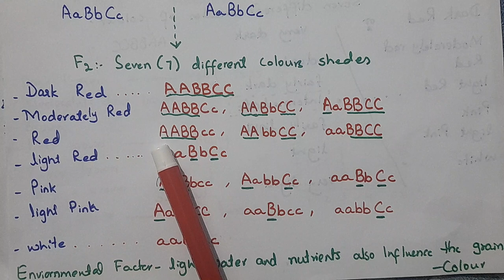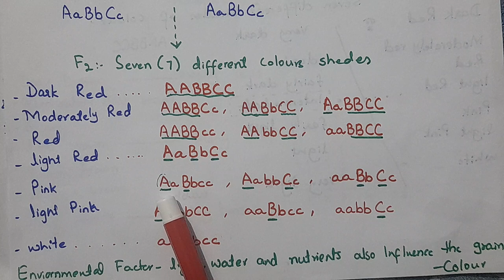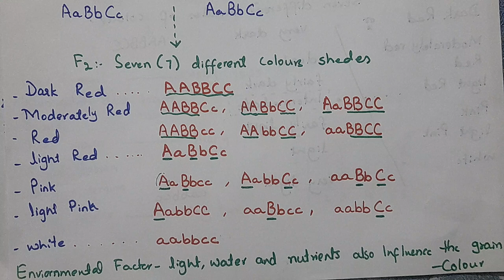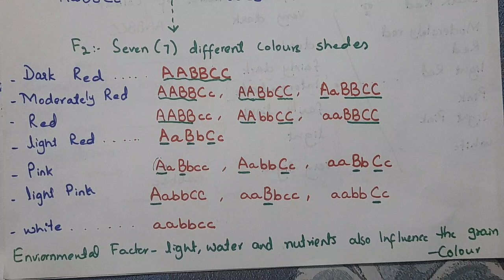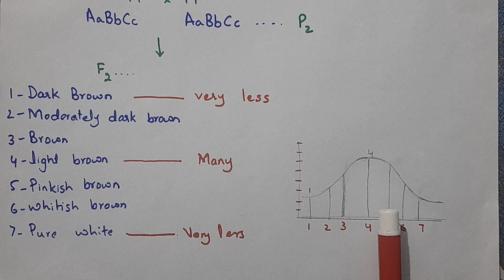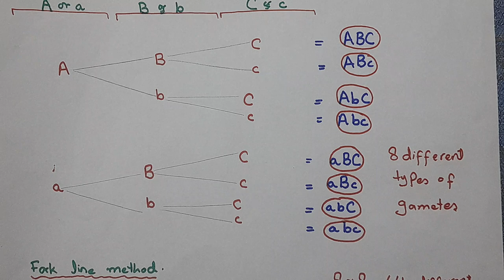Polygenic Inheritance: Wheat Kernels Colour/ Human Skin Colour: Biology-Class 12